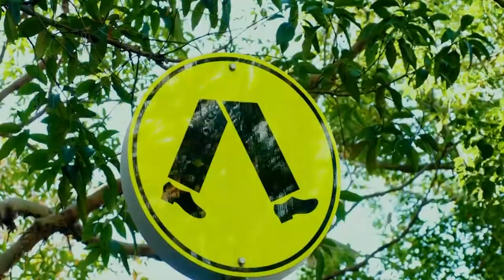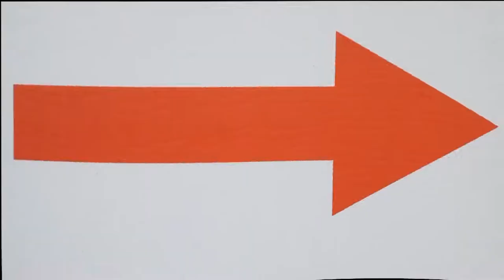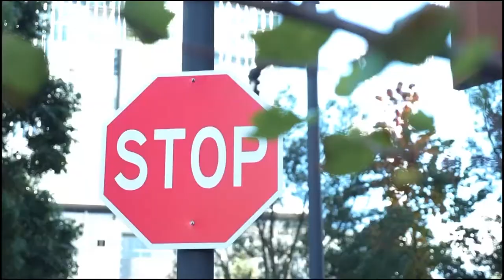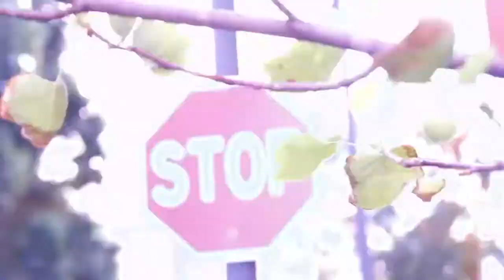Dream-Xiao Liang & Tingting Li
UTS -Moving Image- Assignment 2&3
Xiao Liang 11362326
Tingting Li 12672717